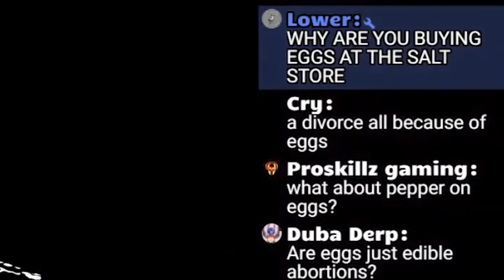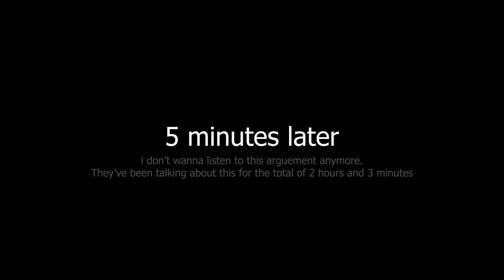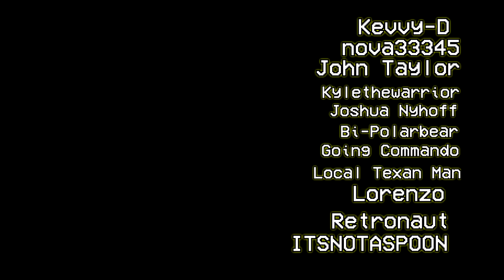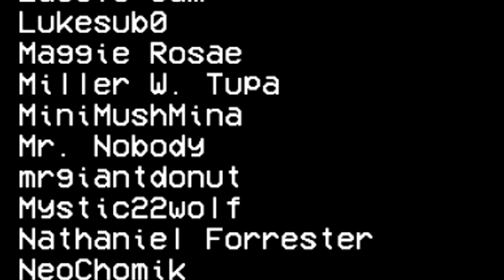Dead By Daylight is fun 6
Edited by Gure